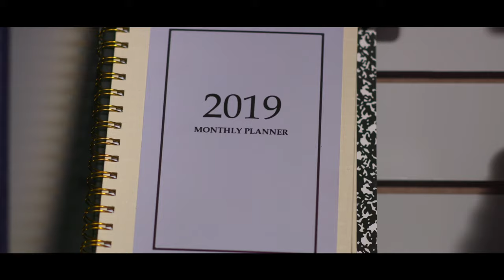Jimmy Fallon & Megan Thee Stallion - Hot Girl Fall (Official Music Video)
"Hot Girl Summer" was just the beginning... Megan Thee Stallion and Jimmy Fallon team up for a new fall anthem. Head over to Genius for lyrics and insider info about the making of the song